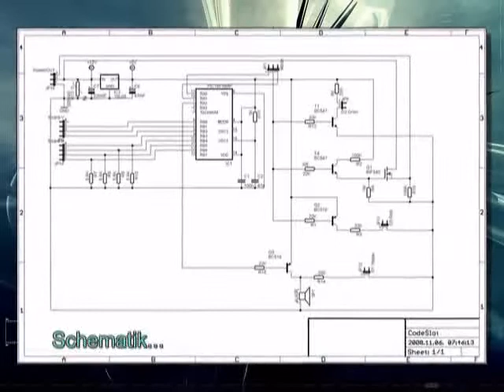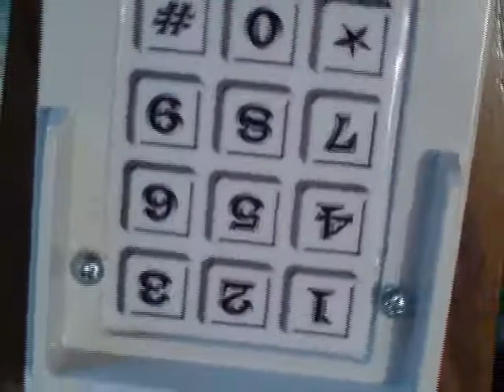Digital Code Lock